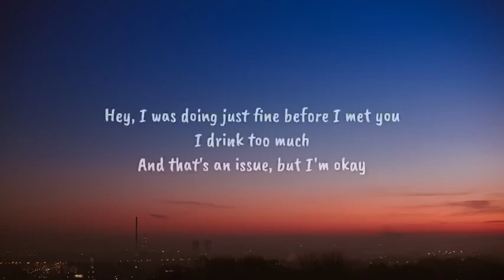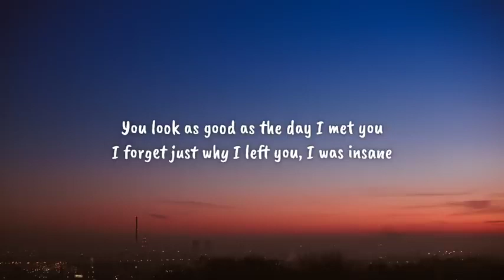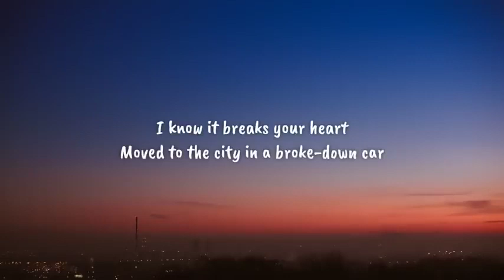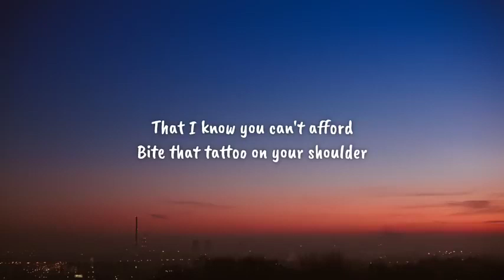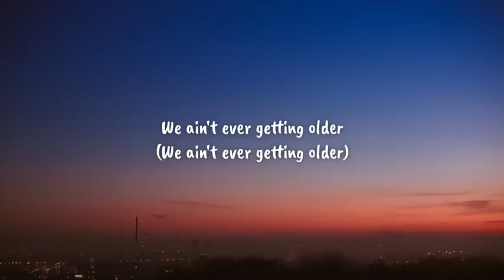The Chainsmokers Closer Lyrics ft Halsey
The Chainsmoker, Halsey, The Chainsmoker ft. Halsey, Closer, The Chainsmoker Closer, Closer The Chainsmoker, lyrics Closer, Closer lyrics,
lyrics Closer The Chainsmoker,The Chainsmoker ft. Halsey- Closer, The Chainsmoker ft. Halsey- Closer lyrics, lyric video